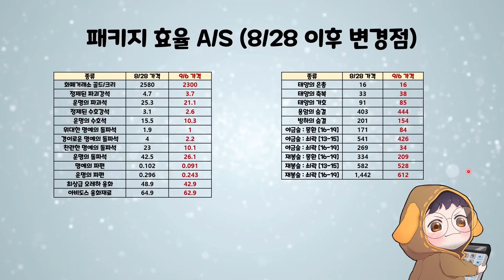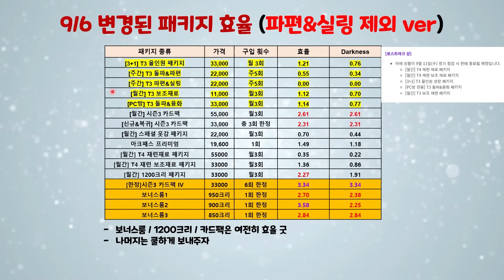초각로드 이후 패키지 효율 변경점 총정리 (보너스룸은 여전히 혜자인가? / 판매종료하는 상품들)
그럼 안녕~